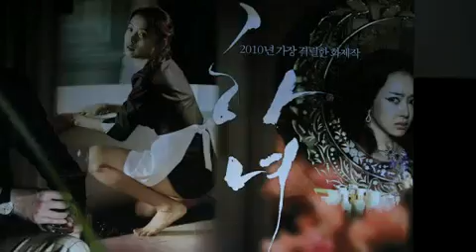하녀 제작보고회 동영상